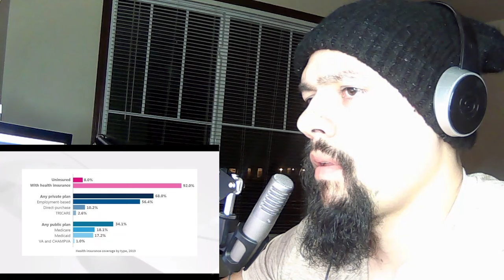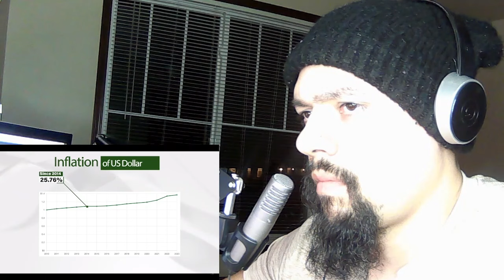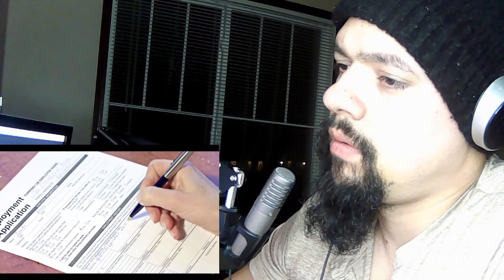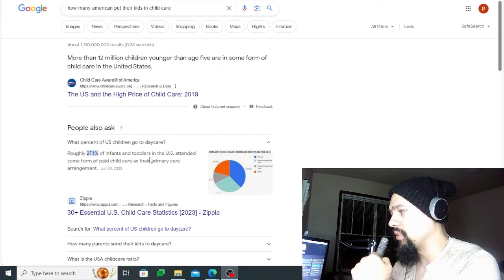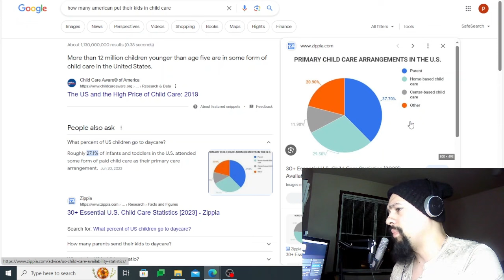American Reacts To American Capitalism vs German Socialism Part 2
Today I Will be reacting to American Capitalism vs German Socialism Part 2

Title of the video American Reacts To American Capitalism vs German Socialism Part 2

Ignore Tags and keywords:
capitalism
socialism
capitalism vs socialism
american capitalism
american capitalism vs german socialism
socialism vs capitalism debate
german socialism
american capitalism vs swedish socialism
socialism vs capitalism ben shapiro
socialism vs communism vs capitalism
socialism vs capitalism vs communism
is german socialism really worse than american capitalism?
socialist countries vs capitalist countries